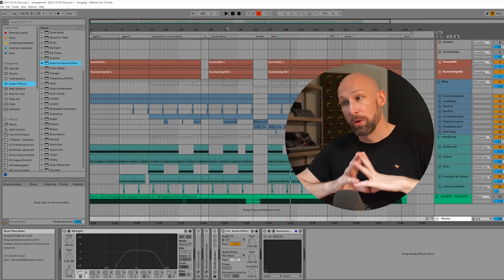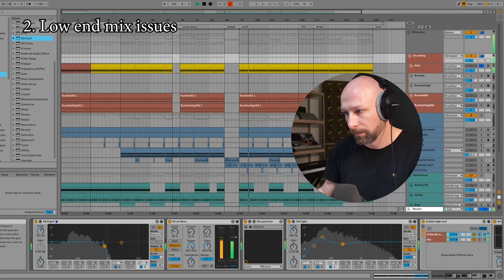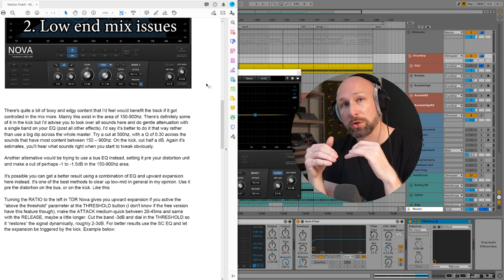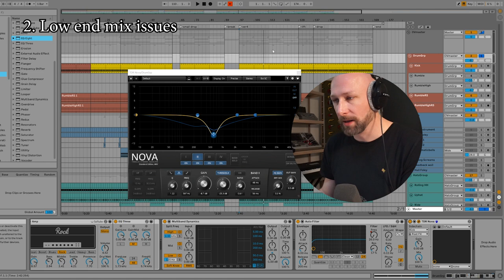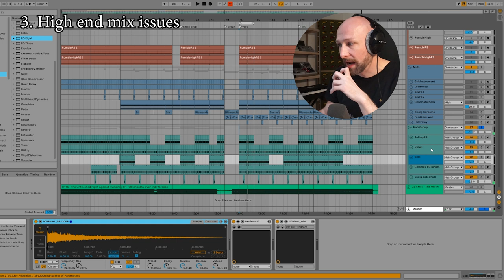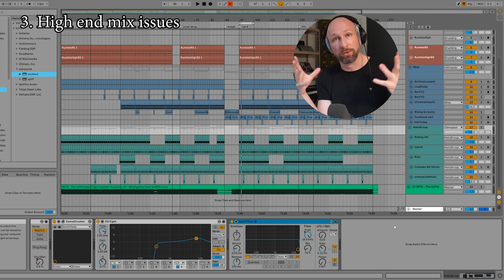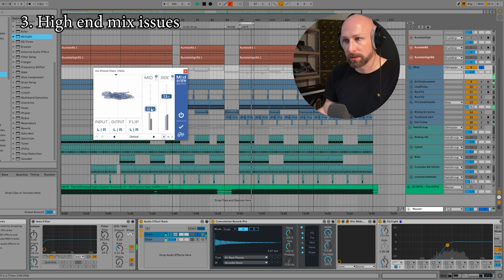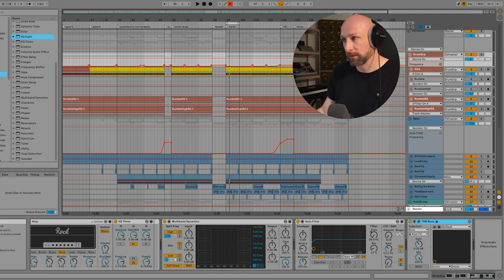SNTS study part 3: polishing & finishing the mix [advanced]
In this episode we finally finish the SNTS study, and go into REALLY NUANCED mixing feedback.

In general there are 4 categories of tweaks:
1) Overall mix balance
2) Low end mix issues
3) High end mix issues
4) mix bus tweaks

This is an [advanced] tutorial, so don't freak out if you're just beginning and this all looks a bit intimidating: sign up for one of my video courses insteam!

The full track can be found mastered here, finally titled Torc - Iconograph

Content:
0:00 The war of art & resistance
1:39 About the mix consultation
3:18 The mixing feedback overview
3:50 Part 1: The overall mix balance
5:32 Part 2: Low end mix issues
7:02 Using a dynamic EQ to cut the low mids on the kick
8:26 Boxy frequencies in the mids
09:06 Updward expansion using a dynamic EQ
14:39 Part 3: High end mix issues
18:47 Adding reverbs to the highs
20:55 Revisiting the low mids: the grit instrument
22:11 Part 4: Mix bus finishing touches

The plugins here are TDR Nova and TDR Kotelnikov, which both can be downloaded for free here: